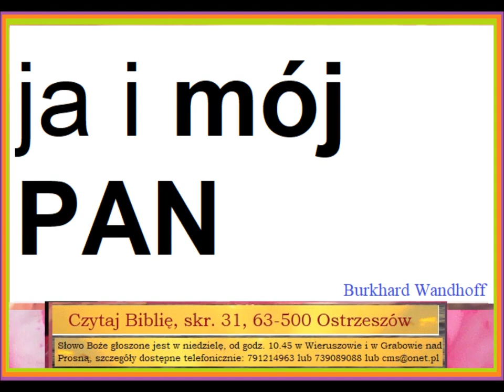Czego uczy mnie Biblia o relacji mnie i mojego Pana Burkhard Wandhoff C090 Zielone Niwy